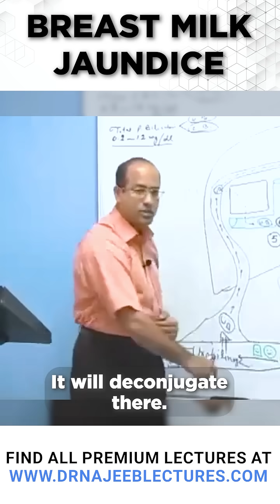Breast Milk Jaundice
This Short is a clip from the lecture "Jaundice Part 2"

Breast milk jaundice is a type of jaundice that affects some newborn babies who are breastfed. It's a common and generally harmless condition that causes a yellowish tint to the skin and eyes.